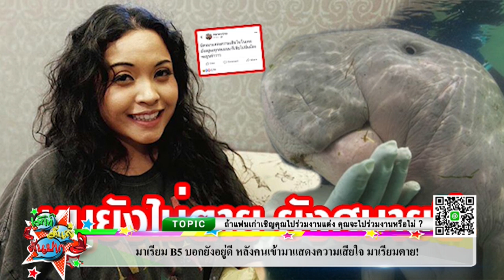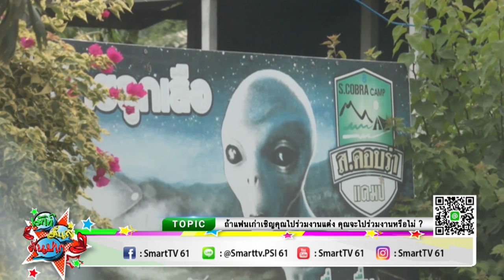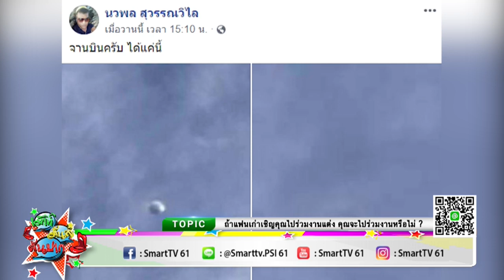โดม-เมทัล วิวาห์เริ่ดแห่งปีเปิดคอนเสิร์ตฉลองสมรสI เม้าท์มันส์คันปาก 19-08-62